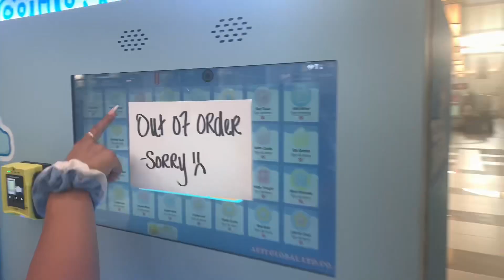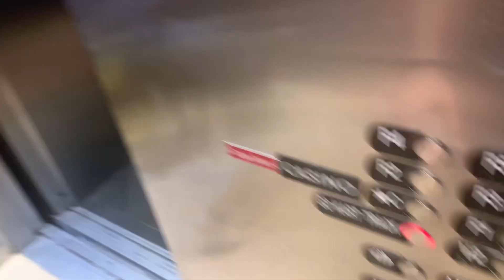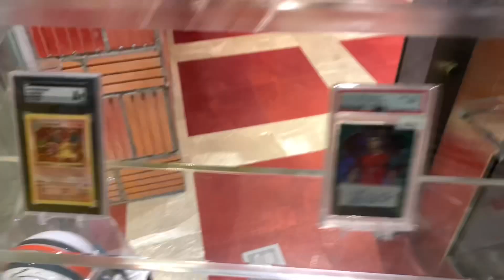We Tried Atomic Wings from WingStop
the wings werent spicy